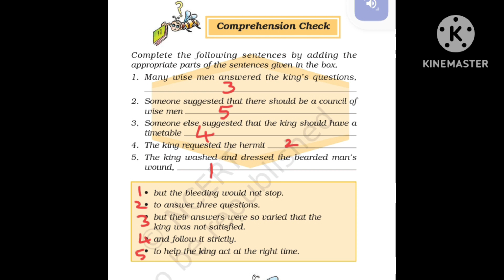Three Questions 7th class# exercises in English lesson